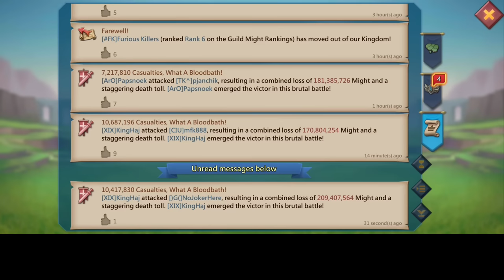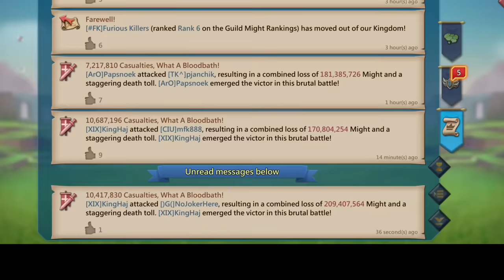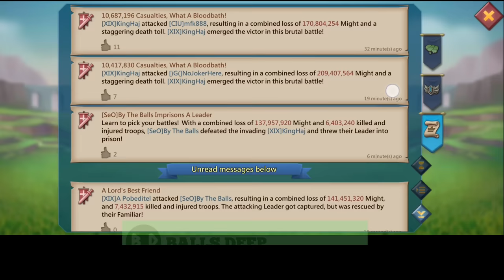RESCUE THE EMPEROR! KING HAJ CAUGHT IN A MYTHIC CHAMP TRAP! - WOLVES HUNT - Lords Mobile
🪩 Campaign territory: ALL EU .